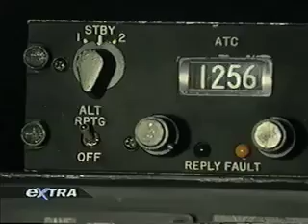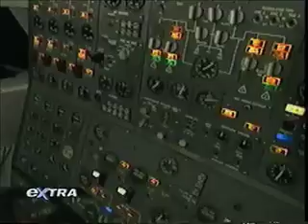How the 9/11 Hijackers Likely Took Over the Planes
Although we are led to believe that flying an aircraft may take several years of training and experience, aviation attorney John Greaves showed NBC's Extra how relatively simple it is to take over a plane already in flight. Mr. Greaves, a former pilot, conducted a hands-on presentation to show how easy it was for the 9/11 hijackers to carry out their terrifying mission. Greaves also pointed out that the hardest part of flying is the take-off and the landing, not the actual flying of the plane. Greaves also stressed the importance of changes in safety that needed to happen, like stronger cockpit doors and pilot's remaining in the cockpit no matter what.